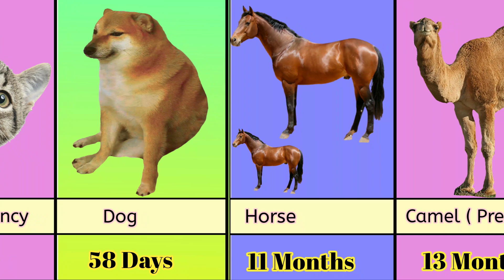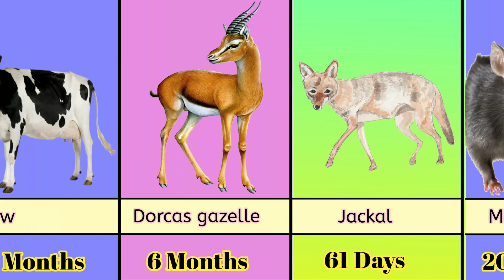Animals Pregnancy Period Compirson|Shortest to Longest Gestation period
This video about  Animal Pregnancy Period or Pregnant tiam All Different Animal Compirson New video,
The duration of pregnancy or gestation period in animals varies greatly depending on the species. For example the gestation period for dogs is around 63 days while the gestation period for a giraffe lasts about 15 months. Some animals have very short pregnancy periods such as mice which usually have a gestation period of only 19-21 days. Generally larger animals tend to have longer gestation periods than smaller animals.
Animal Pregnancy Period,
Animal Pregnancy or Pregnant tiam,
Eliphant pregnant tiam,
Lion pregnancy test,
All animal Pregnancy Period about information vidio,
How many tiam Animal Pregnancy in year,
How many tiam left Animal pregnant,
Lion how many tiam pregnant in year,
Lion pregnant tiam an child,
kong Compirson New video,
Godzilla pregnancy test,
All animal Pregnancy Period test,
afg vs Pakistan animal, Pak vs afg Cricket team,
Dream car surprised,
Animal Pregnancy surprised,

Dog pregnancy,cat pregnant,eagle pregnant tiam,Tiger pregnancy, Eliphant pregnant tiam,Bear,tiger,The Kong return,